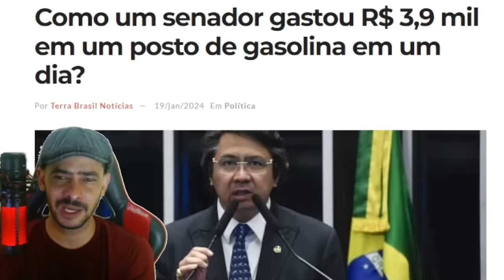NOTICIA BOMBA NESSA SEXTA VASOU PLANO MALIGNO DO BARBUDO!